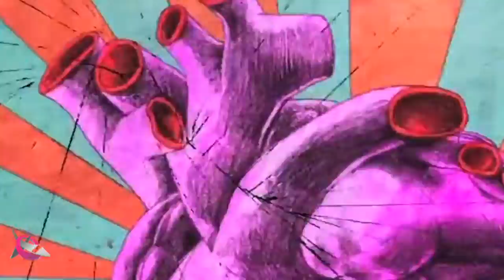OX TV - justin bieber - DJ Syrah - Despacisto vs churaliya - mashup